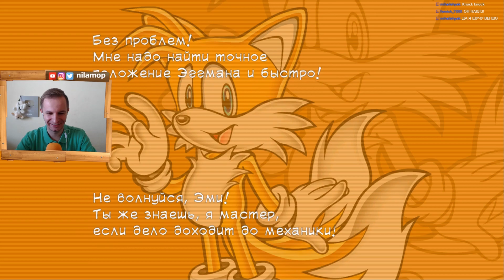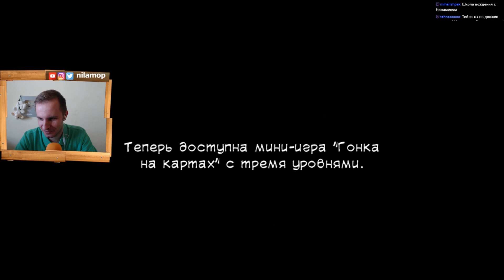СОНИК И ТЕЙЛЗ ВНУТРИ ПИРАМИД | Sonic Adventure 2 #6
Наши друзья Соник и Тейлз из игры Sonic Adventure 2 сегодня отправляются в Египетские пирамиды, им предстоит пройти нелегкий путь, пожелаем же им удачи.

Thronebreaker: The Witcher Tales (Кровная вражда: Ведьмак. Истории)